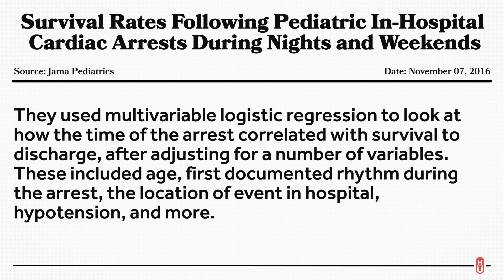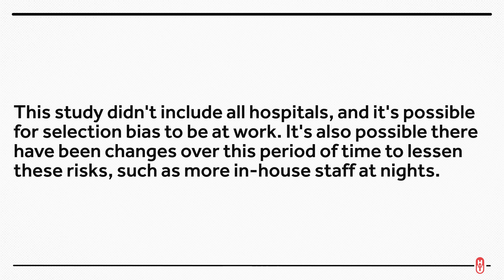Hospital Care Can Vary Depending on When You're Treated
When I was a resident, I always marvelled at how on nights and weekends, remarkably fewer people were "required" to take care of patients than on weekdays during work hours. Logic dictated that either people must be receiving substandard care on off hours, because there were fewer personnel, or else perhaps those extra people weren't necessary.

Was I right? To the research. This is Healthcare Triage News.

This episode was adapted from a post Aaron wrote for the AcademyHealth blog. For links to further reading and sources, go there